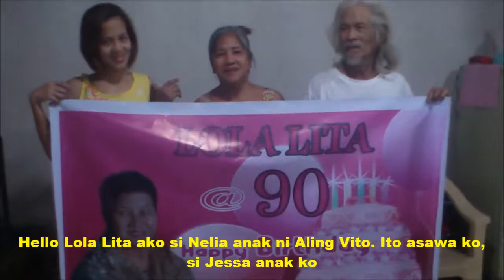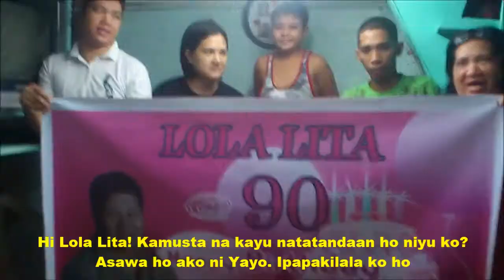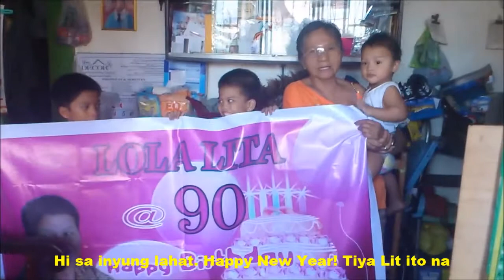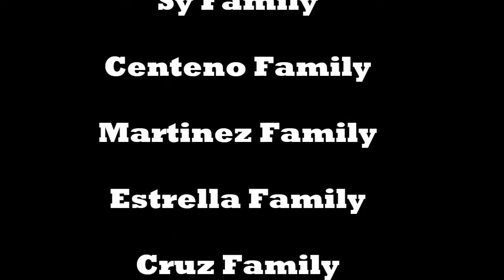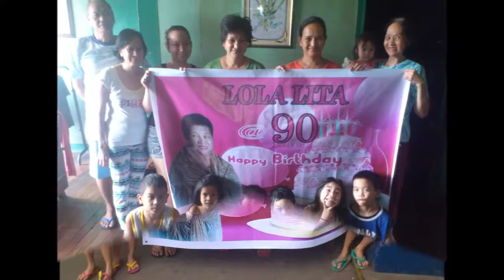Lola Lita 90th Bday